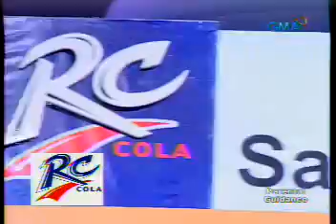Ang Joke 04242008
Ang joke